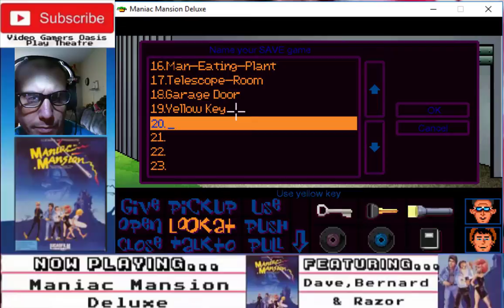Maniac Mansion Deluxe - Walkthrough - Bernard Gets The Toolbox And Repairs Phone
Bernard is given the Toolbox and then repairs the broken telephone.